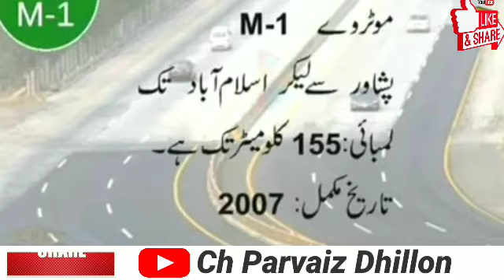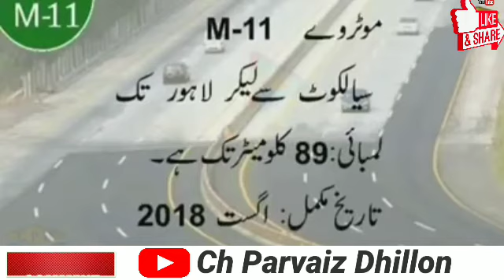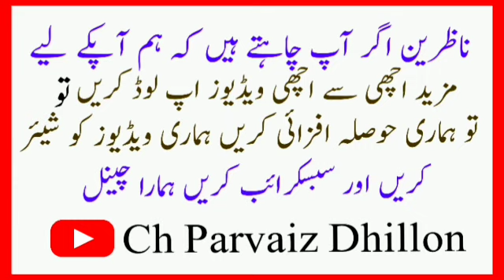Pakistan Motorway Information In Urdu | Motorway Of Pakistan Complete Details